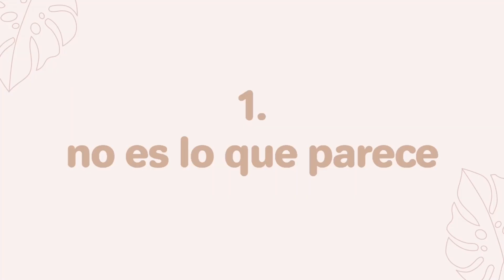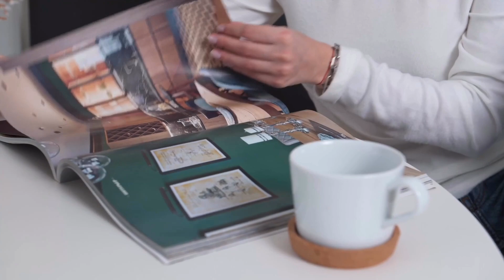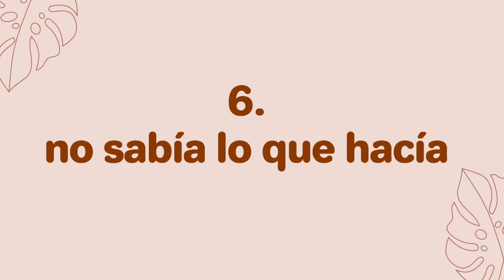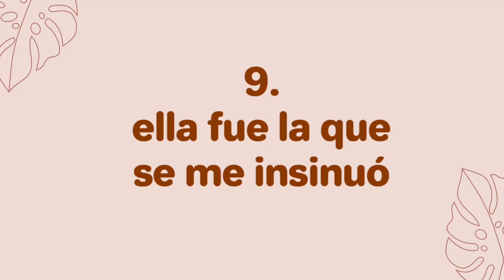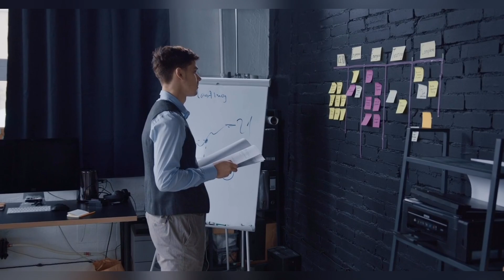11 Frases Que Siempre Dice Un INFIEL Pero Nunca Debes Creer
Descubre cuáles son las frases que siempre dicen los hombres infieles y mentirosos cuando te están engañando con otra persona.

Descubrir que el hombre con el que compartes tu vida te ha sido infiel, ese a quien tanto amas y a quien considerabas tu otra mitad se podría describir como la peor pesadilla de una mujer. Y es que, en toda relación de pareja, por muy perfecta que parezca, la sombra de la infidelidad siempre estará presente. De hecho, los estudios indican que cerca del 20% de los hombres que están en una relación son infieles a su pareja, o, en otras palabras, 1 de cada 5 hombres engaña a su novia o esposa.

Ahora bien, esto no quiere decir que debes renunciar al amor para evitar que te engañen. Lo que sí puedes hacer, es aprender de las experiencias de otras personas para reconocer si tu pareja ha cometido una infidelidad o piensa en ello y así desarrollas la habilidad de reconocer esas señales de un hombre infiel que indican que nos está mintiendo.

Dicho esto, hay ciertas frases y comportamientos típicos de un hombre infiel y mentiroso que te pueden ayudar a detectar si la otra persona te está engañando. A continuación, te presento algunas de las frases más comunes que siempre dicen los infieles cuando buscan negar la realidad y evitan quedar expuestos por sus infidelidades.

¡Muchas gracias!

⬇️🎧📚 OBTÉN UN AUDIOLIBRO GRATIS (AUDIBLE)
* Comienza tu prueba gratis de 30 días y recibe un audiolibro

** Puedes cancelar tu membresía durante los 30 días de prueba gratis y aún así recibes 1 audiolibro sin costo alguno

* Infidelidades

* Amor Propio | Autoestima

* Relaciones

♪ Bored (Prod. by Lukrembo)

Si compra un producto o servicio con los enlaces que proporciono, es posible que reciba una pequeña comisión. ¡No hay ningún costo adicional para usted! ¡Gracias por apoyar mi canal para que pueda seguir brindándoles contenido gratuito cada semana!